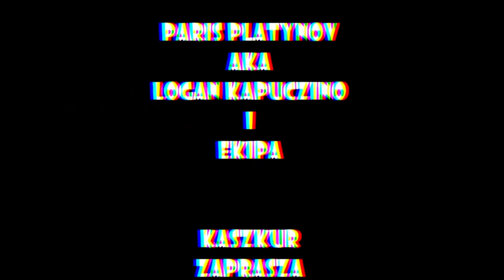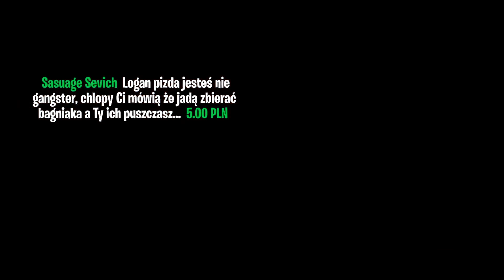Paris Platynov aka Logan Kapuczino Życie Logana odc19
rozwiń opis